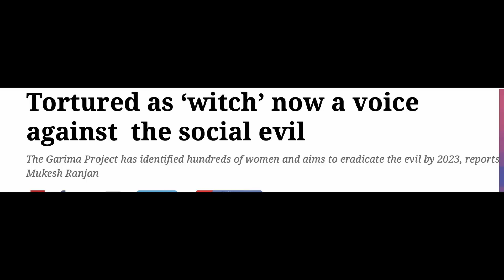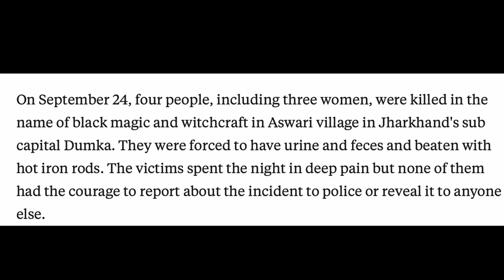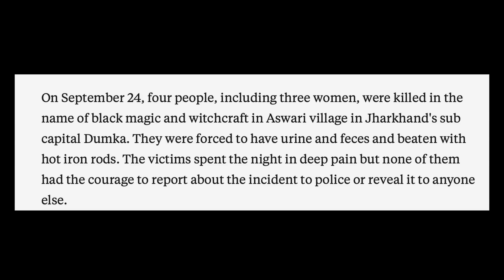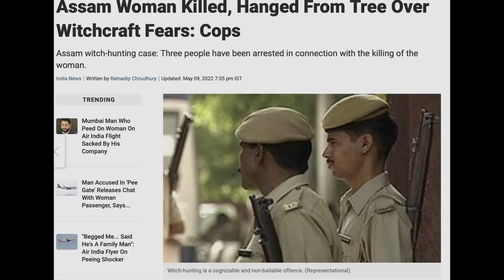DAYAN- The Indian Witches | Paranormal Reality Episode 16 | Jay Alani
In this latest episode of Paranormal Reality,
We are highlighting the dark truth of witch hunting in India. You should and you must watch this video.

Happy Haunting :)